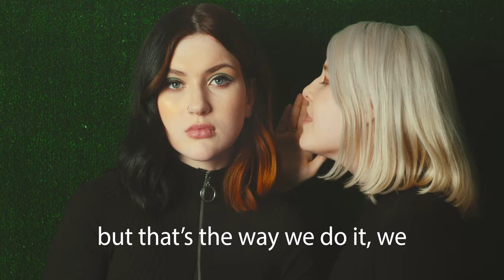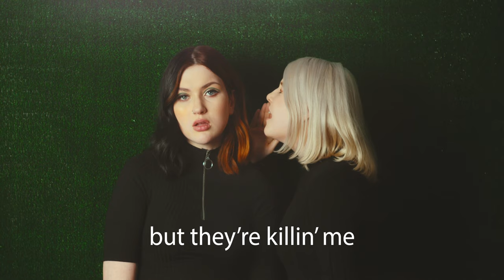GAYLE - z (Official Lyrics)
Writers: GAYLE, Bre Kennedy, Robyn Dell’Unto
Produced by: Robyn Dell’Unto, Reed Berin

“z is about general experiences as a generation we've all experienced in one way or another” - GAYLE